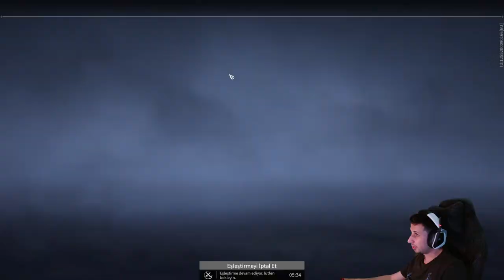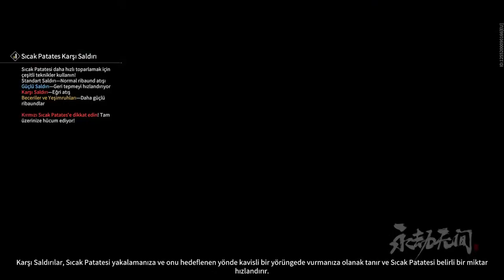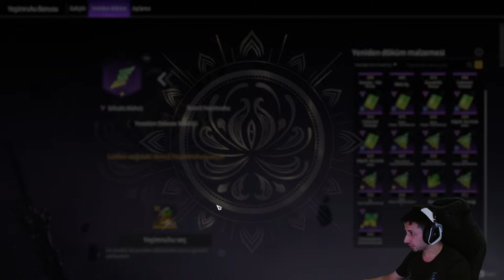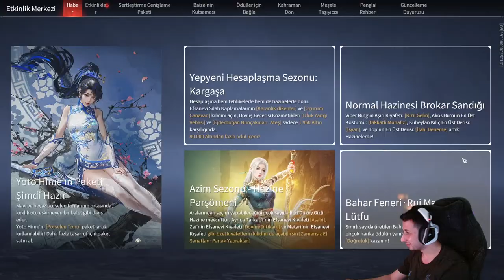Naraka Canlı Yayın (İyi Bayramlar )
Merhaba arkadaşlar